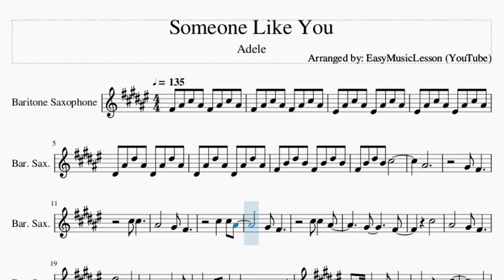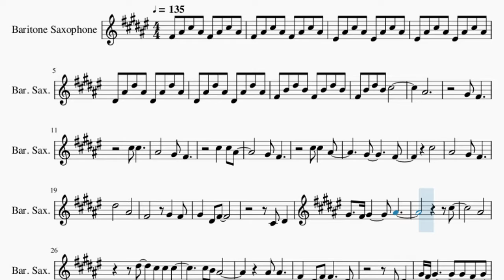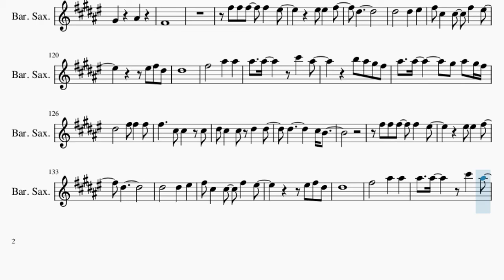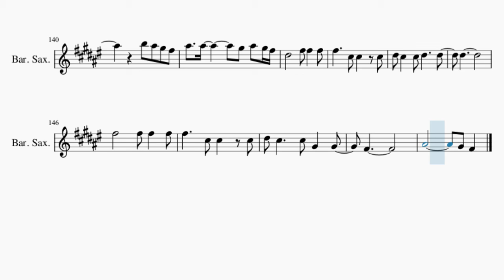Baritone Sax Sheet Music: How to play Someone Like You by Adele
Comment and let us know how the videos have helped you. It keeps us going! :)Here is a sheet music/tab video on the song Someone Like You by Adele on the baritone sax. A baritone sax sheet music arrangement which is transposed to notes that are easily played by baritone sax, for the song Someone Like You by Adele.

EasyMusicLesson2 teaches you to play the your favorite instrument, through well-arranged sheet music so that you too can learn how to play Someone Like You by Adele on the baritone sax as fast as you can. A baritone sax sheet music with backing tracks to help your play the song better.

Chords of Baritone Sax arrangement:
A Maj   C# Min   F# Min   D Maj   A Maj   C# Min   F# Min   D Maj
E Maj   F# Min   D Maj   E Dom 7   F# Min   D Maj   A Maj   E Maj
F# Min   D Maj   A Maj   C# Min   F# Min   D Maj   A Maj   C# Min
F# Min   D Maj   E Maj   F# Min   D Maj   E Dom 7   F# Min
D Maj   D Maj   A Maj   E Maj   F# Min   D Maj   A Maj   E Maj
F# Min   D Maj   E Sus 4   F# Min   D Maj 7   B Min   A Maj
D Maj   E Maj   A Maj   E Maj   F# Min   D Maj   A Maj   E Maj
F# Min   D Maj   A Maj   E Maj

Melody notes of Baritone Sax:
F#4 A#4 C#5 A#4 F#4 A#4 C#5 A#4
F4 A#4 C#5 A#4 F4 A#4 C#5 A#4
D#4 A#4 D#5 A#4 D#4 A#4 D#5 A#4
F#4 B4 D#5 B4 F#4 B4 D#5 B4
F#4 B4 D#5 B4 C#5
A#4
G#4 F#4
C#5 C#5
A#4       G#4 F#4
C#5   C#5 A#4
G#4 F#4
C#5 C#5   A#4
G#4       F#4
C#5
A#4       G#4 F#4
D#5       A#4
C#4 D#4
G#4   F#4 G#4     A#4
C#5
A#4
D#5   C#5 C#5 C#5
C#5 B4 A#4
A#4 A#4
F#4   D#4 F#4       D#4
C#4 D#4
G#4 F#4 G#4       G#4 F#4 G#4
A#4       F#4
A#4 A#4 A#4 A#4   G#4 G#4 F#4
G#4   G#4 F#4 G#4 F#4 F#4 F#4
G#4 F#4   G#4 F#4 G#4
F#4 G#4 F#4   G#4 F#4 F#4
G#4 A#4 A#4 A#4 A#4     G#4
G#4 F#4 G#4 F#4 G#4 F#4 G#4 A#4
D#4       F#4 G#4 F#4
G#4       A#4
F#5 F#5 F#5   F#5   F5
F5 F5   F#5
D#5
D#5       D#5   F5
F#5 C#5   C#5   F#5   F5
F5 F#5 D#5
D#5
F#5     A#5   A#5
A#5   A#5     C#6   A#5
B5 A#5 G#5 F#5
A#5   A#5       G#5 A#5 G#5 F#5
D#5     F#5 F#5   F#5
F#5     C#5 C#5   C#5
D#5 C#5   C#5 D#5     D#5
D#5
C#5 B4   A#4 A#4   G#4   F#4
F#4
A#4
C#5       A#4
G#4 F#4
C#5       A#4
G#4 F#4 G#4
C#5   C#5 A#4
G#4 F#4
F#4     C#5     A#4
G#4 F#4
F#4 C#5     A#4
A#4
D#4     A#4   G#4 A#4
F#4   F#4
B4       A#4
F#4             F#4
G#4       A#4
D#4 G#4 F5 G#4 D#4 G#4 F5
F5 F5   F#5
D#5
D#5       D#5   F5
F5 F#5 D#5
D#5
F#5     A#5   A#5
D#5 C#5   C#5 G#4     F#4 G#4
F#4
A#4
F#4 F#4 C#5 G#4   G#4
F#4 F#4 C#5 A#4     A#4
A#4 A#4 A#4 A#4   A#4 A#4
B4 A#4 A#4 A#4
F#4 F#4 C#5 G#4   F#4
A#4 A#4
A#4       G#4
G#4     A#4
F#4
F5 F5   F#5
D#5
D#5       D#5   F5
F#5 C#5